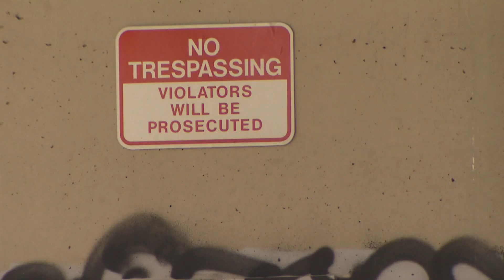Washington state playing the ‘long game’ on highway homeless encampments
Don’t expect to see any more swift sweeps of homeless encampments like the two cleared in Seattle last week.

The state says it’s using a different approach to remove campers from state property: helping local agencies finding more permanent housing for those trespassing on state property.

“This is the approach that works,” said state Department of Transportation’s Olympic Region Administrator John Wynands.